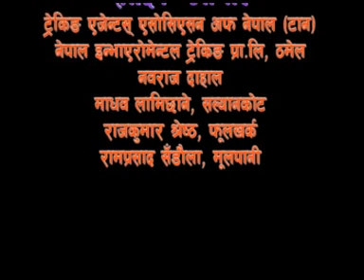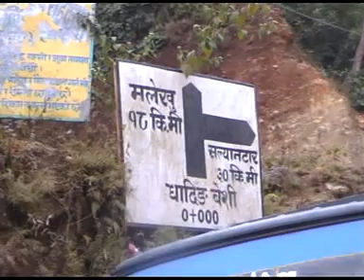Gangajamuna Documentary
This is the famous religious place of Nepal. It lies at Phulkharka VDC-4, Dhandkharka Dhading. Pilgrims and followers of different branches of Hindu and Buddhist religion come to worship the goddess Ganga and Jamuna as well as the lord Shiva.
It is believed that this is the place where lord shiva provided Ganga (River) originating from his head to then Indian King Bhagirath for the salvation of his ancestors and provide the place in heaven who were cursed by the Sage Kapil Muni and burnt by the light came from his eyes.